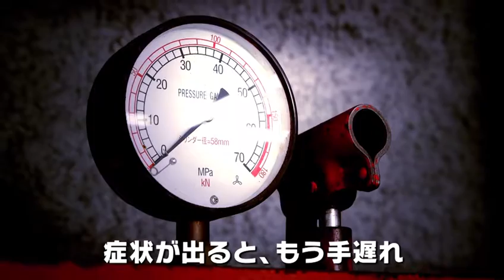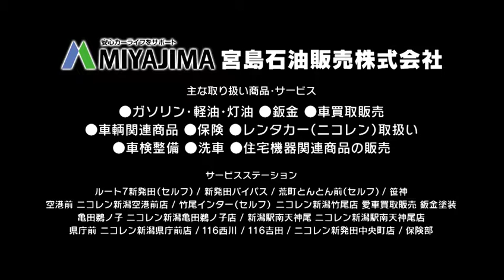【新潟企業紹介08】宮島石油販売 株式会社（卸売業・小売業）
新潟県の下越エリアを中心に事業展開する宮島石油販売は、石油製品の販売事業のほか、車検、自動車鈑金、洗車、自動車および自動車用品販売、各種保険など、自動車に関連した幅広いサービスでお客様の安心カーライフをサポートしています。
低燃費車、電気自動車の普及と自動車所有の減少など、ガソリン需要が減退している中、従来のガソリンスタンドにはない車検を通して、鈑金や保険なども自社で行っています。
車検工場、鈑金工場、洗車場など、スタンド内の設備においては新潟県内トップクラスの設備を誇り、また、エネルギーとカーメンテナンスのプロとしてスタッフの育成・教育にも力を入れています。